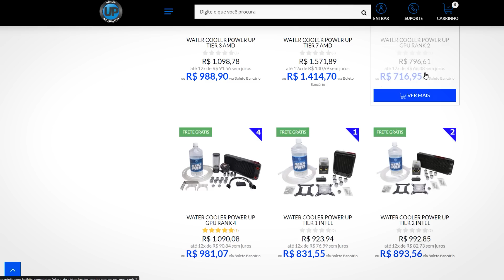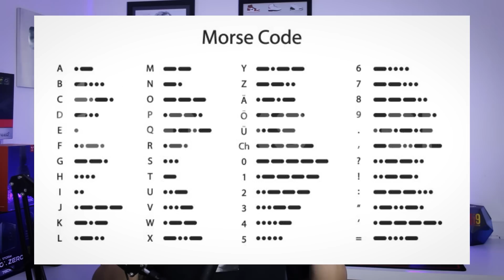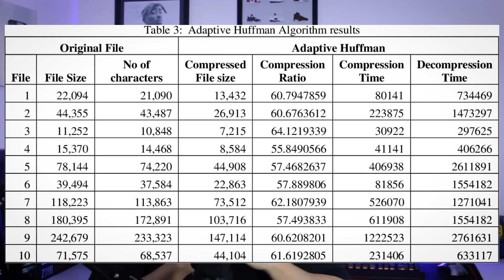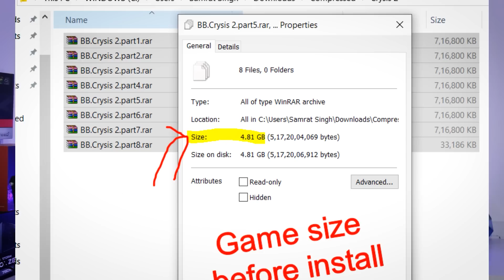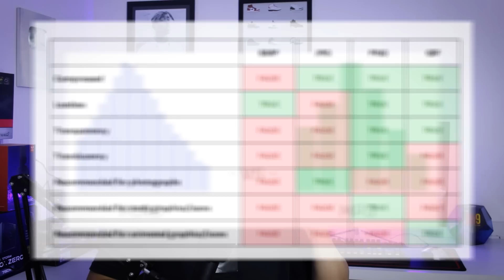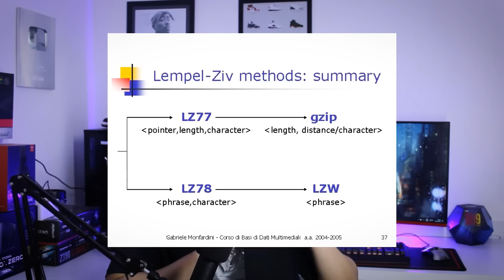COMO UM ARQUIVO É COMPACTADO?